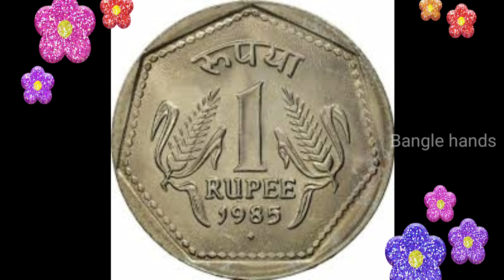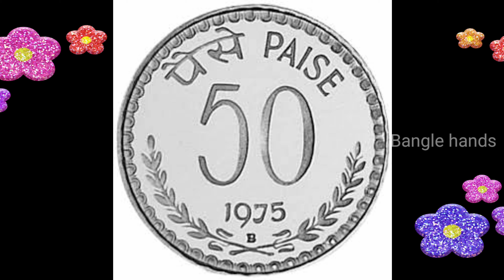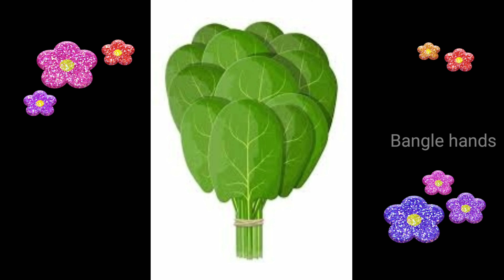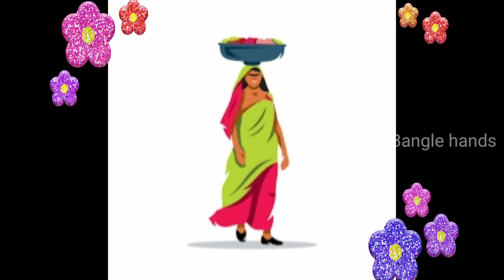Story Time: Trading Vs Kindness - వ్యాపార దృక్పదం మరియు దయాహృదయం ఏఏ పరిస్థితులలో ఎలా ప్రదర్శించాలి?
Declaimer: I am not a technical expert, fitness trainer, dietitian or nutritionist. The information shared in this channel is for general purpose only and should not be considered as professional advice. Do not use my video content or thumbnails without my permission.